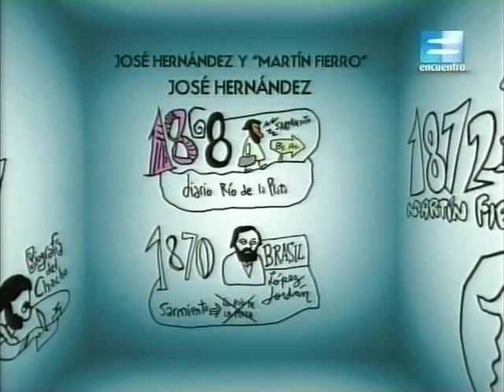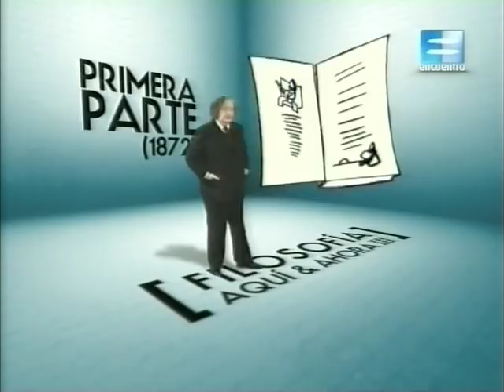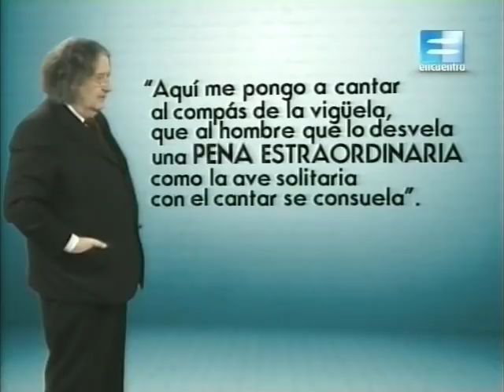José Hernández y "Martín Fierro" (1 de 3)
Canal Encuentro - serie: Filosofia aquí y ahora lll  - Capítulo 8
 El Prof. Juan Pablo Feinmann desarrolla una clase magistral  sobre la obra "Martín Fierro", realiza un análisis político-filosófico con el contexto adecuado.
Considera el gaucho matrero (rebelde ) de la 1º parte, con sus desdichas y "su pena extraordinaria", ese gaucho derrotado de 1.872. En la 2º parte nos muestra al gaucho "necesario" para el "progreso", manso y con posibilidad de ser "integrado" al sistema.
Es genial el análisis sobre el "olvido", que demuestra el final conformista de la obra.